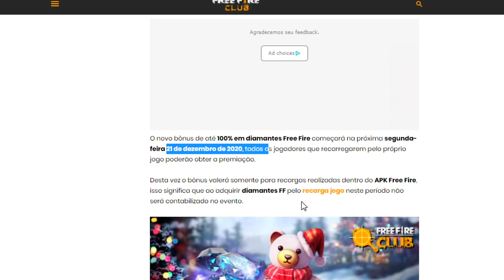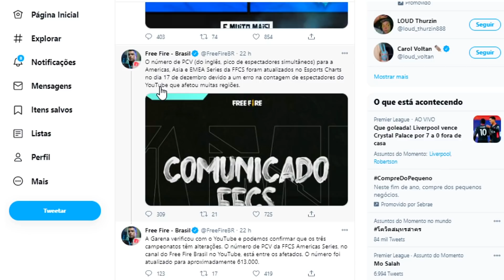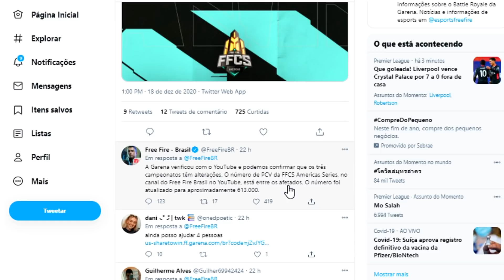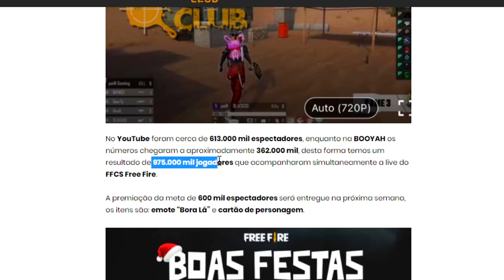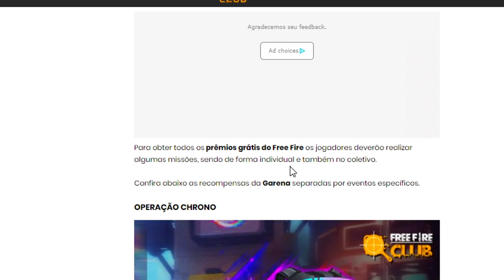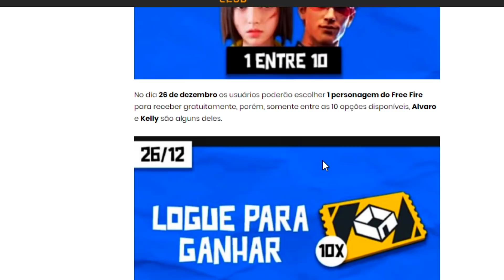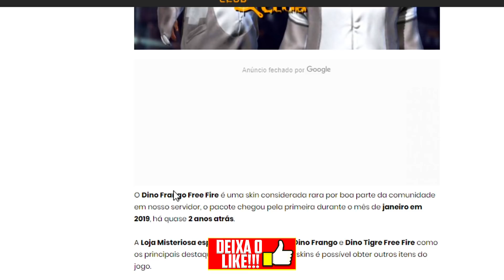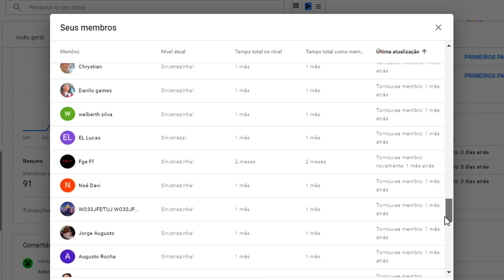URGENTE! VAMOS GANHAR AS 10 SALAS PERSONALIZADAS E O EMOTE BORA LÁ DO EVENTO FFCS NO FREE FIRE!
Nesse vídeo explico tudo que aconteceu no evento ffcs e quando vamos ganhar as 10 salas personalizadas e o emote bora lá! Pegue tudo sem gastar nada!!

Free Fire
Free Fire Battlegrounds